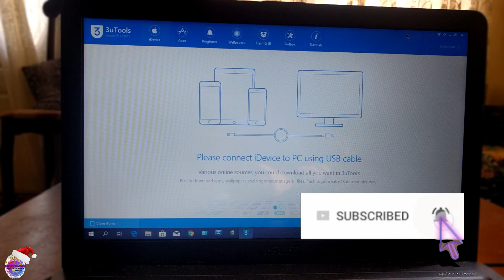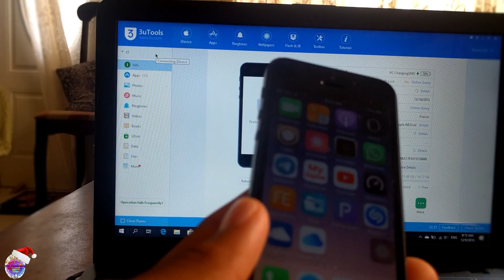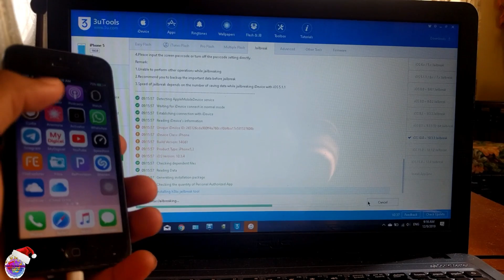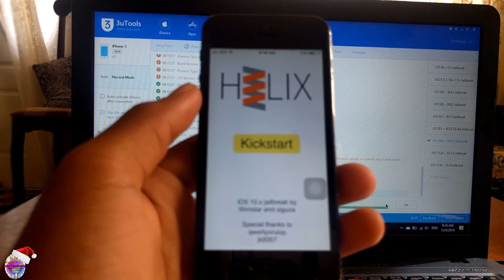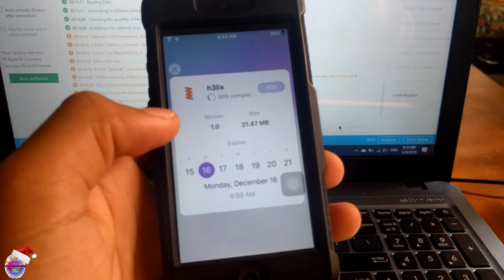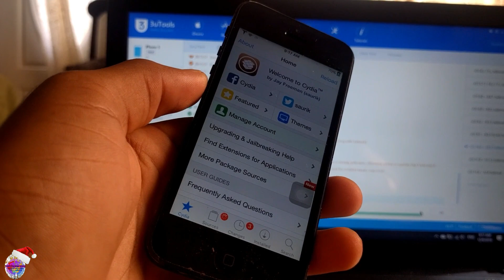Jailbreak any iPhone/iPad/iPod Without Cydia Impactor | Xcode 7.3 Error Resolution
In this video I will show you how to Jailbreak your iDevices without using cydia impactor. As you know cydia impactor, cydia extender, reprovision and others have issues with the free apple developer accounts so as a result of this you will receive an Xcode 7.3 error and you wont be able to sideload any IPAs. But thankfully I found an alternative.

And you can basically take it from there, good luck!

Here's the error messages that you receive when you try sideloading IPAs in cydia impactor:

"Error

file: provision.cpp; line: 81; what:

ios/listDevices =3018

Please update to Xcode 7.3 or later to continue developing with your Apple ID"

 Report any broken links anytime!

Huge thanks to all creators who share non copyrighted background music particularly NCS and Freevibes. Thanks so much.

Post your questions and comments via the comments section below or on the website.